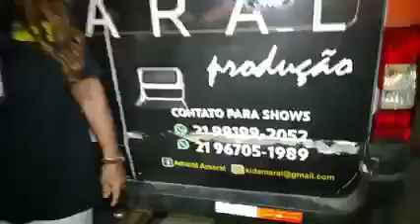TVi- Ressaca de Carnaval com a Banda Rasgar Na Moral no Bloco Gaviões de Itaipuaçu. 26/02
TVi- Ressaca de Carnaval com a Banda Rasgar Na Moral em Itaipuaçu -  26/02

O Bloco Gaviões de Itaipuaçu faz a Ressaca do Carnaval 2023, na noite deste domingo 26/02 com a participação da Banda Rasgar Na Moral em frente a Lona Cultural de Itaipuaçu na Rua Dr. Antônio Marquês Mathias (antiga Rua 36), esquina com Av. Zumbí dos Palmares.

Pôr: Vera Lúcia
Imagens: Beto Vídeo